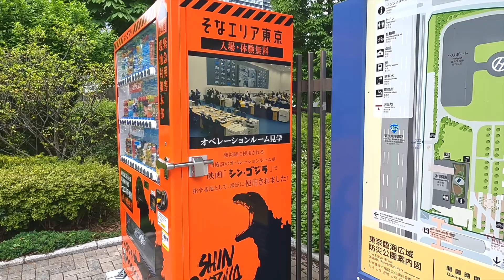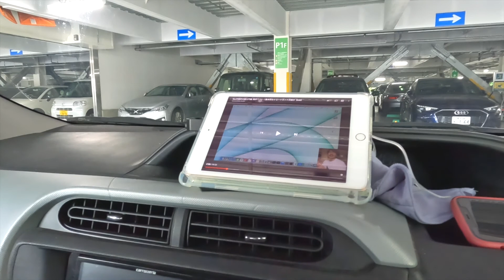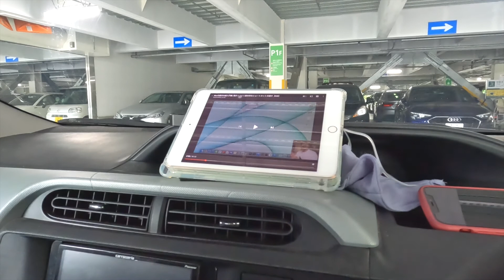コストコで買ってきたパイナップルを食べた！ゆりがバカでかかった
今日は放射線のあと診察がありましたので、結構時間がかかりました。

先日コストコで買ってきた、ポコットパイン（スナックパイン）を食べた。めちゃジューシーで甘かったです。
コストコやスーパーで見つけたら買ってみてください。

0:00 還暦Vlog第518話
0:25 朝のおさんぽ
0:49 有明そなエリア
2:26 有明ガーデンの駐車場にて
3:21 やっと診察が終わりました
5:12 コストコで買ってきたゆり
5:41 ポコットパインを食べてみよう！

59才と8カ月でビデオブログをはじめました。

2021年4月に定年を迎えましたが、住宅ローンが73才まであるので、働き続けなくてはなりません(^▽^;)

65才で年金を貰えるまでは、バスの運転手をするつもりです。

使用機材
カメラ
【GoPro HERO10 Black】
【DJI Pocket2】
【Apple iPhone12】
【SONY ZV-1】
【SONY ZV-E10】

マイク
【ゼンハイザー MKE 200】
【SONY ECM-W2BT】

【ZOOM F2-BT】

編集
Adobe PremierePro
DaVinci Resolve